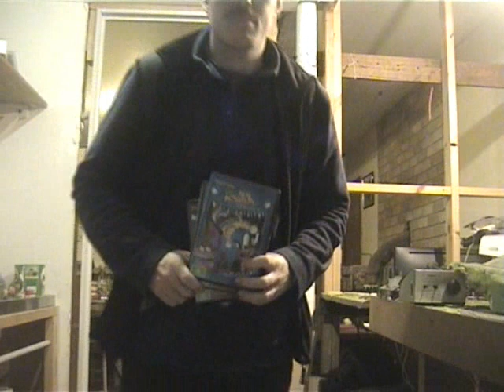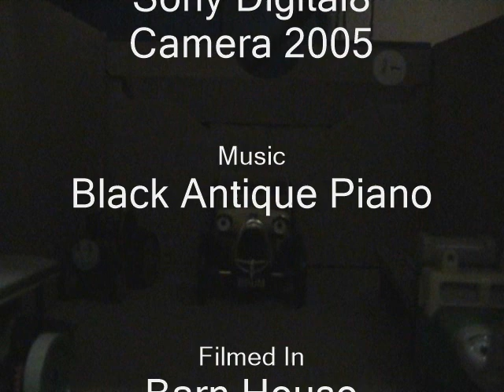S13 Brum Episode 1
Once again it's Brum back in the thirteenth series with more Tassie adventures yet today we see him meeting Nia on his drive to Sloping Main she helps him and he helps her when Brum has some back tyres unfit and Nia running out of water, what a day of stalls.